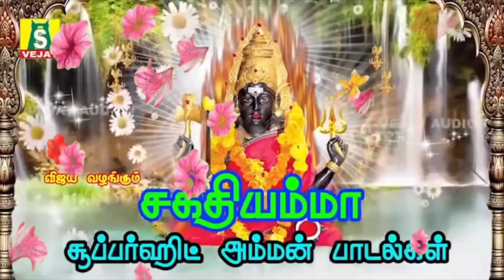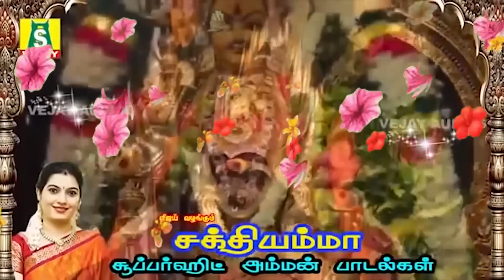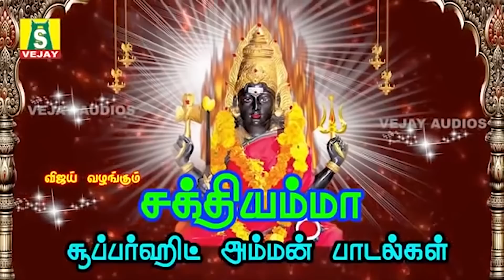வெள்ளிக்கிழமை காரியங்கள் யாவிலும் வெற்றியை அருளும் அம்மன் சிறப்பு பாடல்கள் SAKTHIYAMMA amman songs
காரியங்கள் யாவிலும் வெற்றியை அருளும் அம்மன் சிறப்பு பாடல்கள்
வெள்ளிக்கிழமைநினைத்த காரியம் நிறைவேற்றி தரும் சக்தியம்ம சூப்பர்ஹிட் அம்மன் பாடல்கள் காலை மாலைகேளுங்கள்
 SAKTHIYAMMA  POWERFUL AMMAN SONGS
SUNG BY : MAHANADHI SHOBANA,VEERAMANIDASAN PUSHPAVANAMKUPPUSWAMY